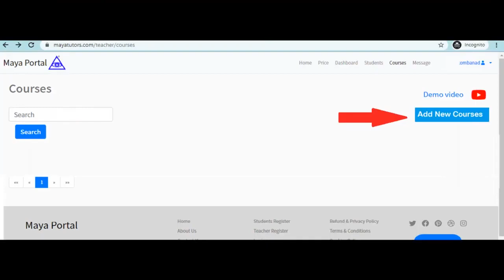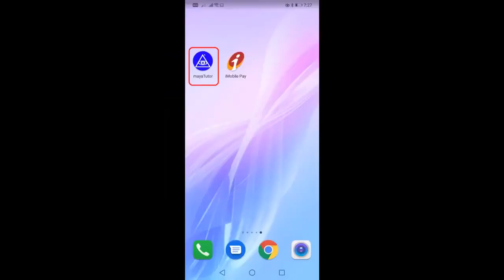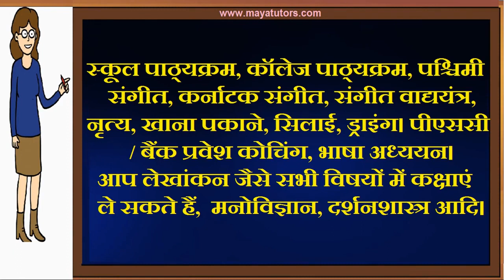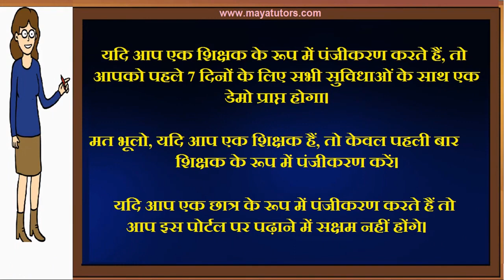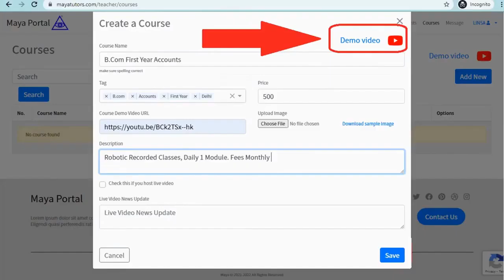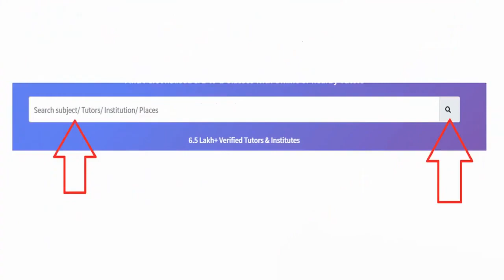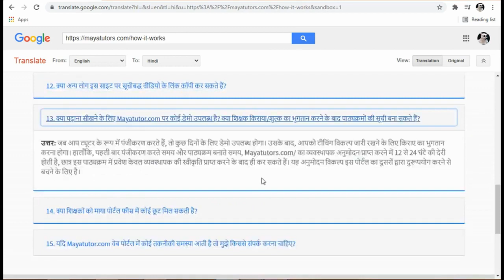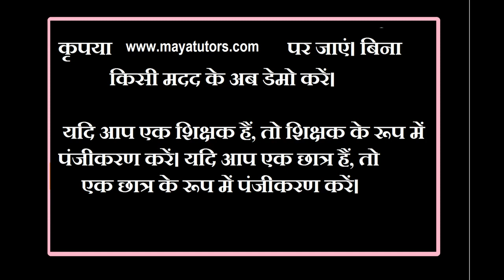MAYA TUTORS , Online Online Classes , Online Teaching Courses West Champaran